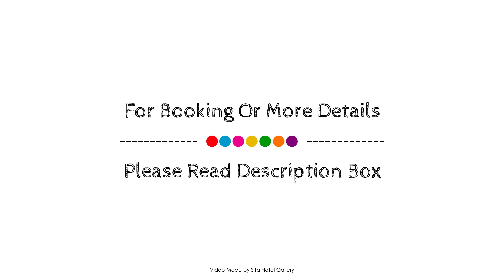The Grange on Hermitage, Hunter Valley, Australia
About Property:
Located in Pokolbin, The Grange on Hermitage is a perfect starting point from which to explore Hunter Valley. The property features a wide range of facilities to make your stay a pleasant experience. Fireplace, taxi service, wheelchair accessible, facilities for disabled guests, express check-in/check-out are on the list of things guests can enjoy. Guestrooms are designed to provide an optimal level of comfort with welcoming decor and some offering convenient amenities like television LCD/plasma screen, whirlpool bathtub, non smoking rooms, air conditioning, heating. Take a break from a long day and make use of golf course (within 3 km), garden. A welcoming atmosphere and excellent service are what you can expect during your stay at The Grange on Hermitage.
Searching For
1. The Grange on Hermitage - Hunter Valley
2. The Grange on Hermitage - Hunter Valley Virtual Tour
3. The Grange on Hermitage - Hunter Valley Rooms
4. The Grange on Hermitage - Hunter Valley Amenities
5. The Grange on Hermitage - Hunter Valley Videos
6. The Grange on Hermitage - Hunter Valley Offers
7. The Grange on Hermitage - Hunter Valley Deals
Audio Credit:
Track Title: Blank Slate
Artist: VYEN